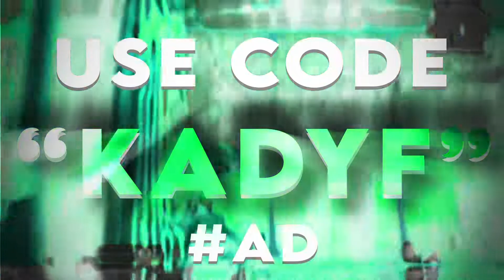Shoot | Kiss me more | overedit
Edited on after effects